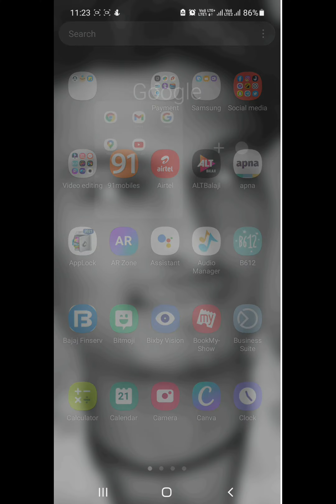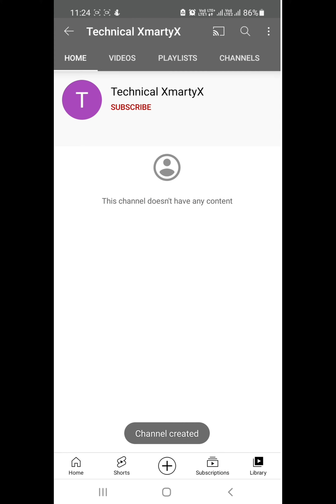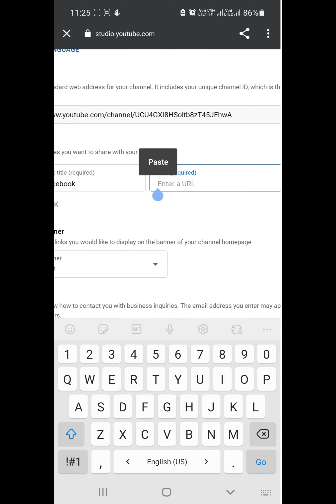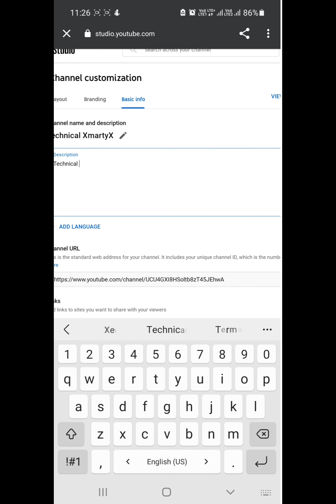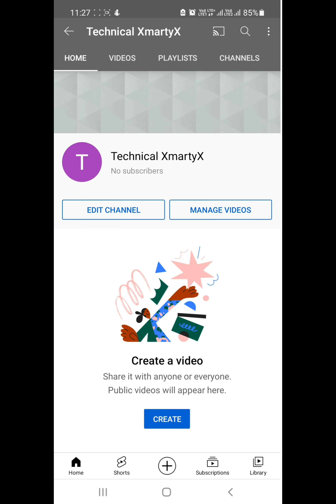How to create YouTube channel in 3 steps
How to create YouTube channel only 3 step